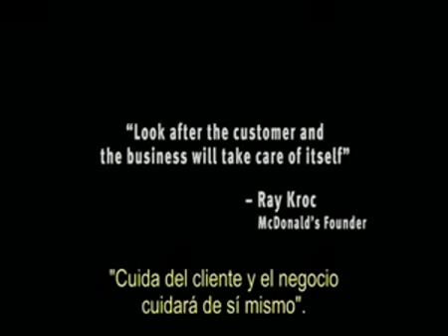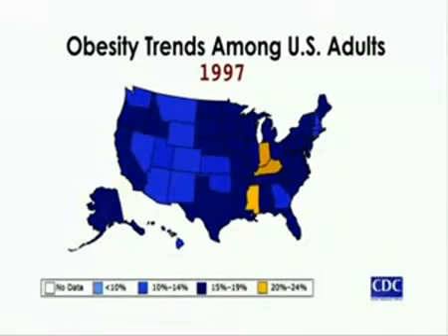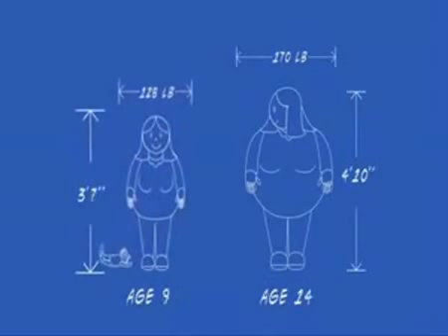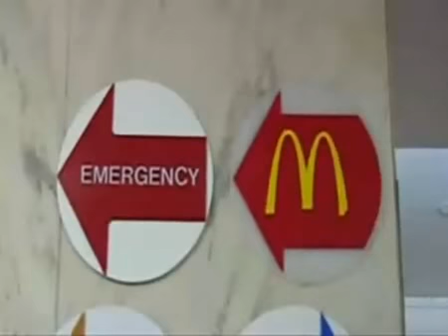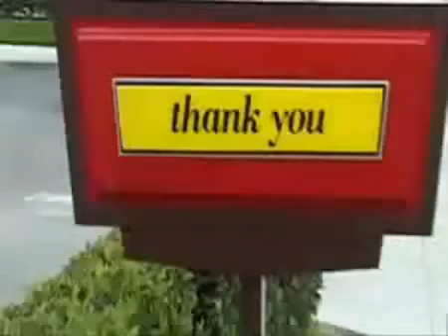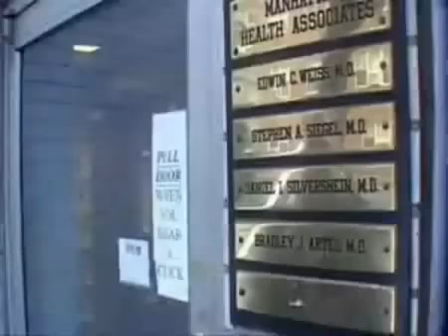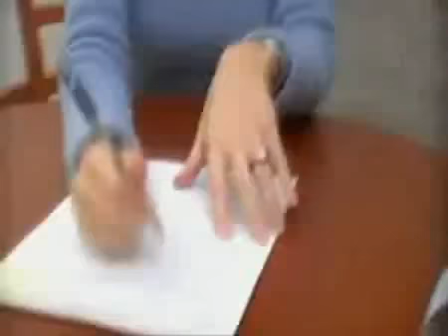Super Size Me 1 10 Castellanorv